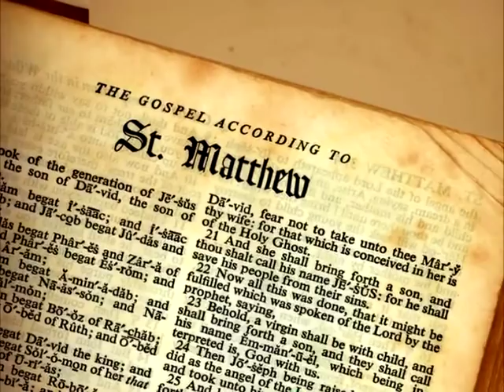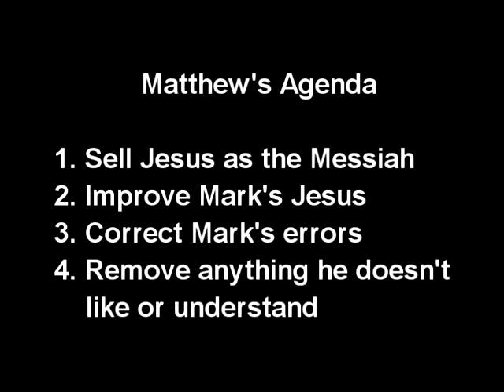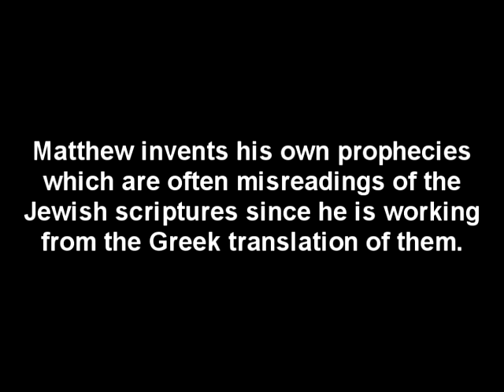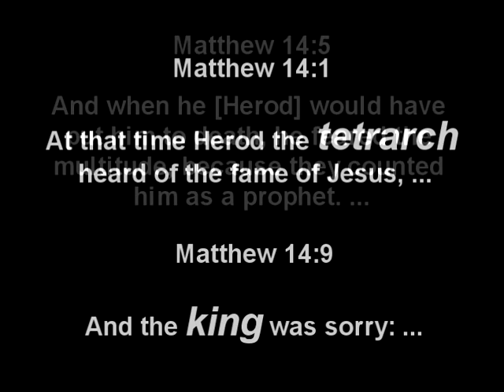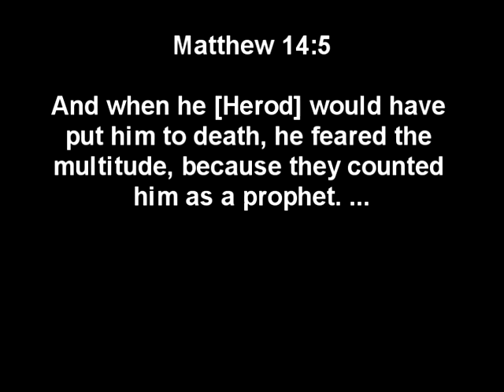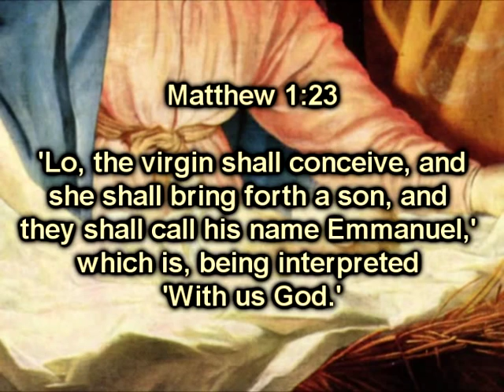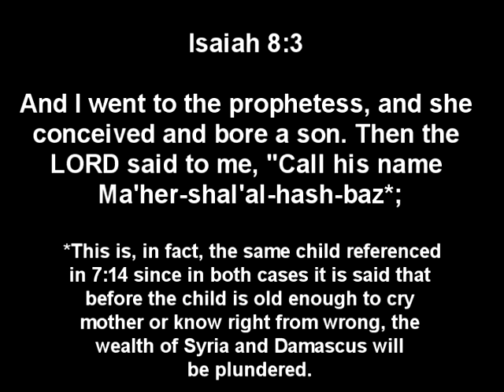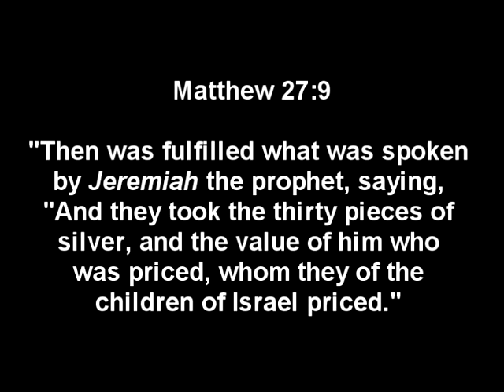Excavating The Empty Tomb - Part 16B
Continuing to examine the "witnesses" of Jesus' deeds and resurrection.  This is the first part of my look at "Matthew".